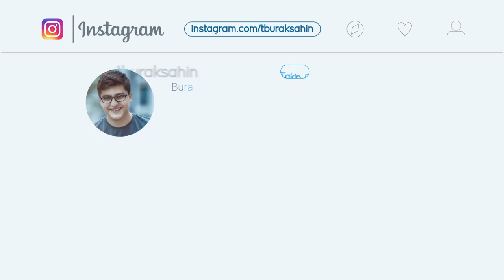4 YOUTUBER GTA V ONLİNE'DA! - MINECRAFTEVİ, WOLVORTH, ANILCAN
Bugün GTA V Online'da MinecraftEvi Buğra ! Wolvoroth Gaming Hakan Ve Anılcan ile birlikte müthiş bir playlist oynadık ! Umarım video çok hoşunuza gider arkadaşlar ! Becereksiz buğra yine bütün beceriksizliklerini bu videoda gösterdi adam durmadan DNF oluyor durduramıyoruz arkadaşlar :D hadi iyi seyirler !

Piskopat Zombi Ekibini (Emrecan - Gereksiz oda, Buğra K. Minecraft Evi, Hakan Atak - Volworth ) izlemek için buraya tıklayın:

Çılgın Zombi Ekibini (Emrecan - Gereksiz oda, Buğra K. Minecraft Evi, Hakan Atak - Volworth ) izlemek için buraya tıklayın: